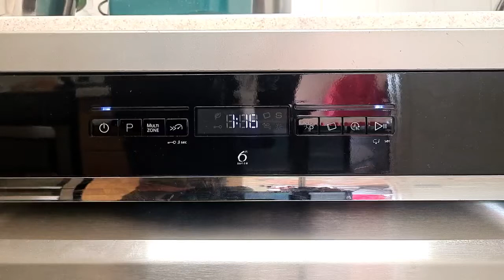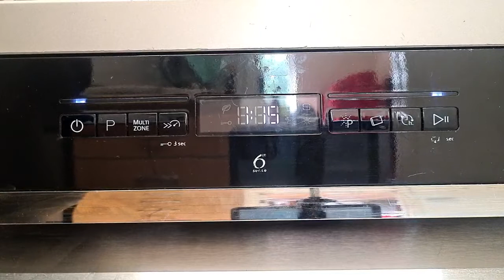Whirlpool Dishwasher WFO3P33DLXUK Full Cycle